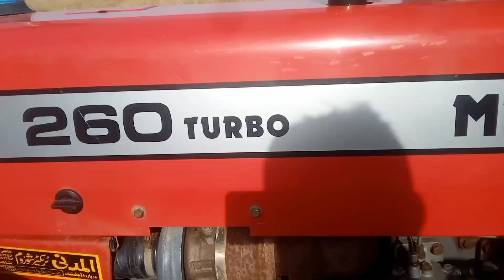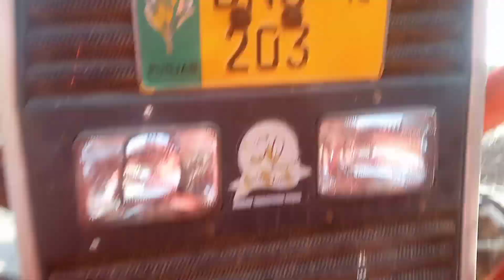MF 260 turbo model 2015 kisan tractor for sale